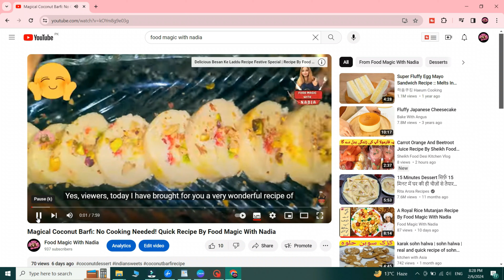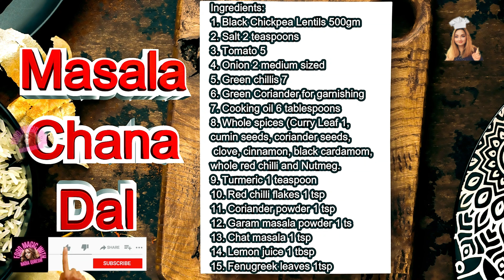Masala Chana Dal New Recipe Ny Food Magic with Nadia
Ingredients:
1. Black Chickpea Lentils 500gm
2. Salt 2 teaspoons
3. Tomato 5
4. Onion 2 medium sized
5. Green chillis 7
6. Green Coriander for garnishing
7. Cooking oil 6 tablespoons
8. Whole spices (Curry Leaf 1, cumin seeds, coriander seeds, clove, cinnamon, black cardamom, whole red chilli and Nutmeg.
9. Turmeric 1 teaspoon
10. Red chilli flakes 1 tsp
11. Coriander powder 1 tsp
12. Garam masala powder 1 ts
13. Chat masala 1 tsp
14. Lemon juice 1 tbsp
15. Fenugreek leaves 1tsp
16. Carom seeds, black cumin, yellow musturd seed optional
17. Ginger Garlic Paste 2 tsp

In this video, Food Magic with Nadia introduces a delicious new recipe for Masala Chana Dal or black chickpea lentils. This flavorful and nutritious dish is perfect for heartwarming family meals or entertaining guests. Watch as I shares my expert tips and tricks for creating a mouthwatering Masala Chana Dal that will tantalize your taste buds. Follow along step by step and learn how to make this comforting and satisfying dish that will leave everyone wanting seconds. Don't miss out on trying this irresistible recipe!